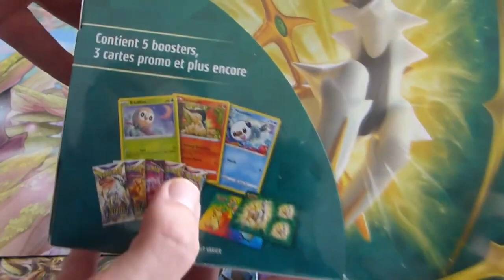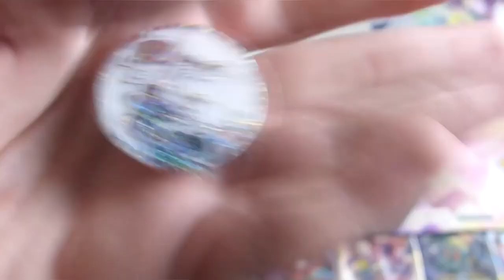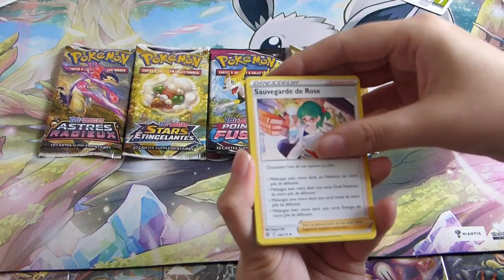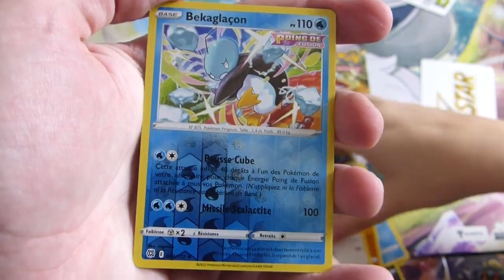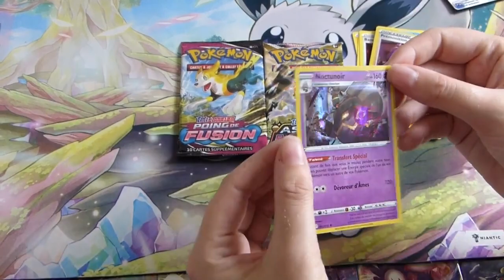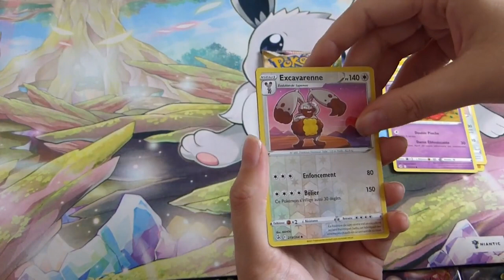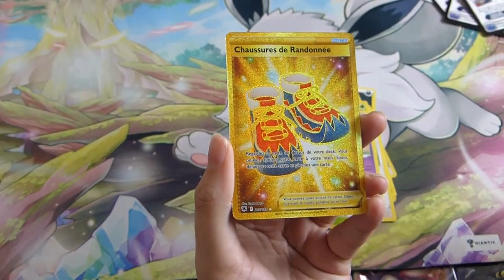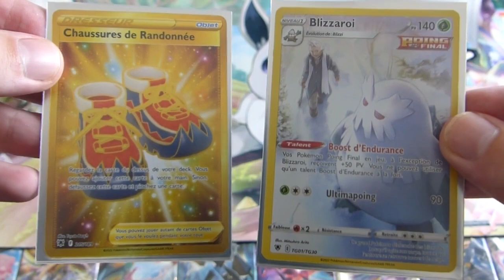TRAINER GALLERY SUIVIE D'UNE GOLD DANS LE MÊME BOOSTER !